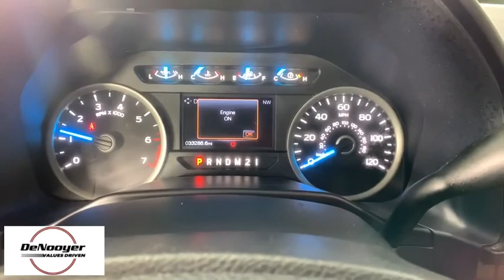2016 Ford F-150 Colonie, Albany, Saratoga Springs, Clifton Park, Schenectady, NY 33089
Ruby Red Metallic Tinted Clearcoat Used 2016 Ford F-150 available in Colonie, New York at DeNooyer Chevrolet. Servicing the Albany, Saratoga Springs, Clifton Park, Schenectady, NY area.

DeNooyer Chevrolet
127 Wolf Road

CARFAX One-Owner. Ruby Red Metallic Tinted Clearcoat 2016 Ford F-150 XLT 4WD 6-Speed Automatic Electronic 2.7L V6 EcoBoost ***CLEAN CARFAX***, ***ONE OWNER TRADE***, 4WD, ABS brakes, Compass, Electronic Stability Control, Extended Range 36 Gallon Fuel Tank, Illuminated entry, Low tire pressure warning, Remote keyless entry, Spray-In Bedliner (Pre-Installed), Traction control.brbrOdometer is 5716 miles below market average!brbrAwards:br  * 2016 KBB.com Brand Image Awards
GVWR: 6,350 lbs Payload Package,6 Speakers,AM/FM radio,CD player,Radio data system,Radio: AM/FM Stereo/Single-CD Player,SYNC Voice Recognition Communications,Air Conditioning,Power steering,Power windows,Remote keyless entry,Steering wheel mounted audio controls,Speed-sensing steering,Traction control,4-Wheel Disc Brakes,ABS brakes,Dual front impact airbags,Dual front side impact airbags,Front anti-roll bar,Front wheel independent suspension,Low tire pressure warning,Occupant sensing airbag,Overhead airbag,Brake assist,Electronic Stability Control,Delay-off headlights,Front fog lights,Fully automatic headlights,Panic alarm,Security system,Speed control,Bumpers: chrome,Power door mirrors,Rear step bumper,Spray-In Bedliner (Pre-Installed),Compass,Driver door bin,Driver vanity mirror,Front reading lights,Illuminated entry,Outside temperature display,Passenger vanity mirror,Rear reading lights,Tachometer,Telescoping steering wheel,Tilt steering wheel,Voltmeter,Split folding rear seat,Extended Range 36 Gallon Fuel Tank,Front Center Armrest w/Storage,Passenger door bin,Wheels: 17 Silver Painted Aluminum,Variably intermittent wipers,3.73 Axle Ratio,***CLEAN CARFAX***,***ONE OWNER TRADE***